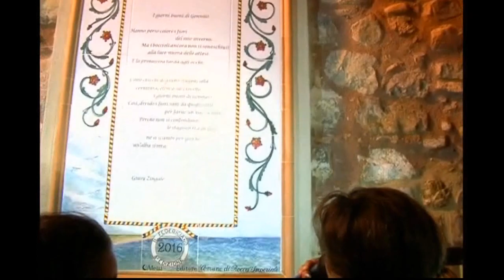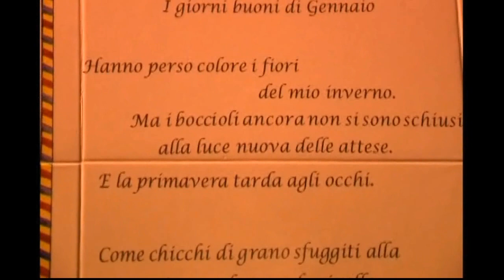"I giorni buoni di Gennaio" di Giusy Zingale vince "Il Federiciano" 2016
Una poesia propositiva, da dedicare il giorno di Capodanno, per un buon inizio dell'anno: "I giorni buoni di Gennaio" di Giusy Zingale.  Buon capodanno 2018! Happy New year 2018!

La poesia ha vinto il concorso "Il Federiciano", edizione 2016, ed è stata riprodotta su pregiate mattonelle di ceramica e affissa ad una abitazione di Rocca Imperiale, "Il Paese della Poesia".
Nel video, la poesia è declamata dalla voce di Valentina Meola.

Di seguito il testo:

"Hanno perso colore i fiori / del mio inverno. / Ma i boccioli ancora non si sono schiusi / alla luce nuova delle attese. / E la primavera tarda agli occhi. / Come chicchi di grano sfuggiti alla / cernitura, elenco sul crivello / i giorni buoni di Gennaio. / Così, divido i fiori sani da quegli altri / per farne un vaso a parte. / Perché non si confondano / le stagioni tra di loro / né si scambi per giorno / un'alba stinta".